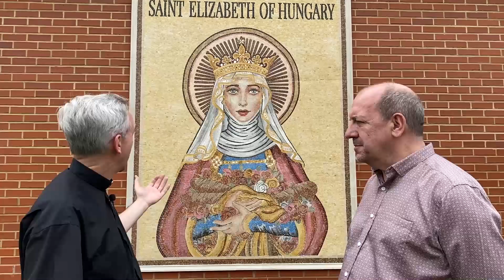Homepage Video 4 17 23